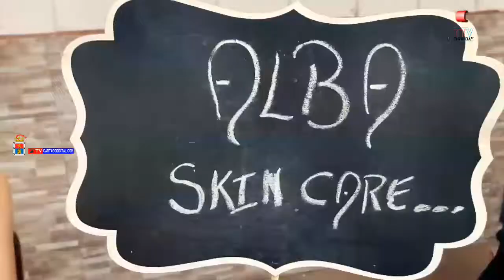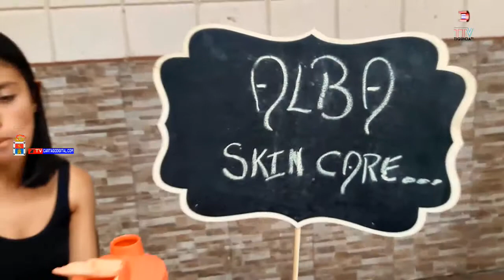Entrevistas Guillermo Maroto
Entrevistas Guillermo Maroto Colaboradores y  Miembros del Consejo Parroquial de San Antonio de Cot de Oremuno de Cartago